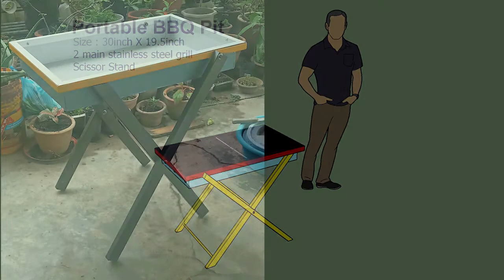Building A Simple Portable BBQ Pit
A quick and simple d.i.y for my simple portable bbq pit. All materials used are the ones that I found at home.